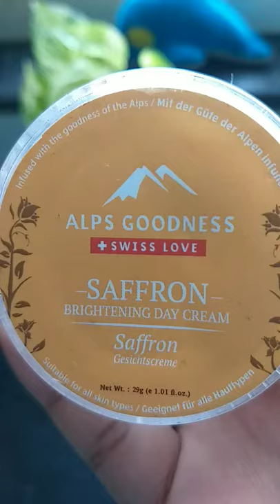alps goodness brightening day cream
saffron cream